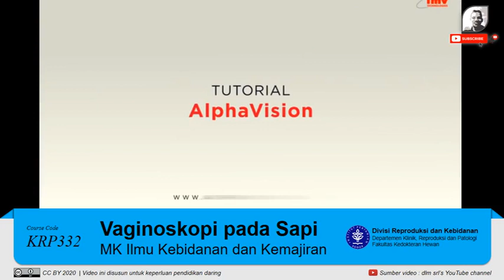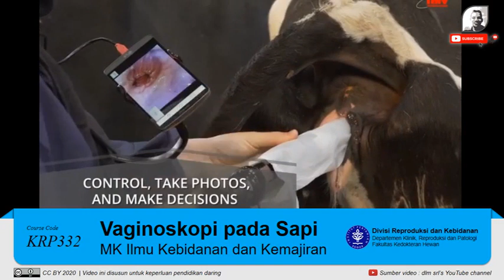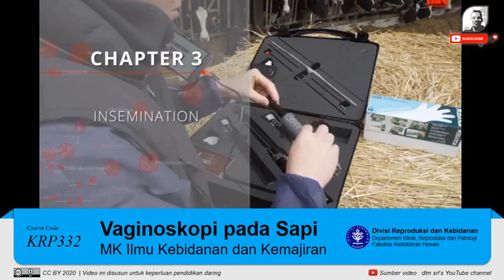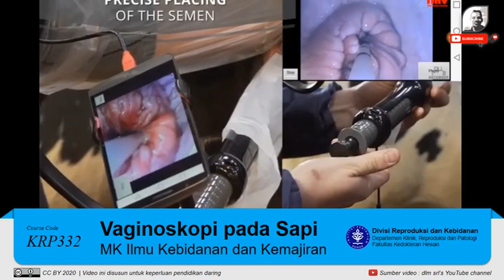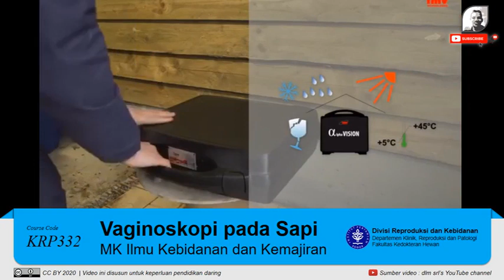Tutorial Praktikum: Teknik vaginoskopi untuk memantau kesehatan uterus dan aplikasi IB pada sapi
Video tutorial ini disusun untuk keperluan pendidikan daring yang dilayankan di Divisi Reproduksi dan Kebidanan, Departemen Klinik, Reproduksi dan Patologi, Fakultas Kedokteran Hewan IPB University. Video yang digunakan berasal dari dlm srl's YouTube channel.